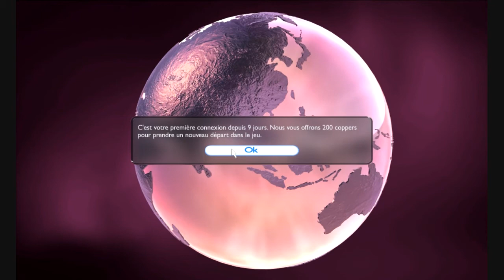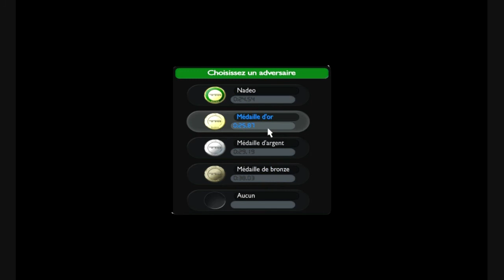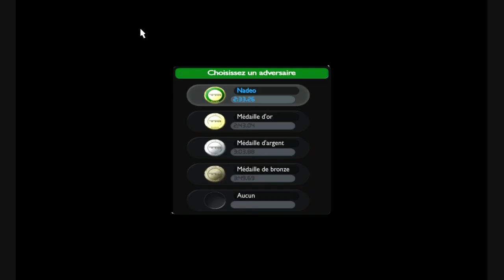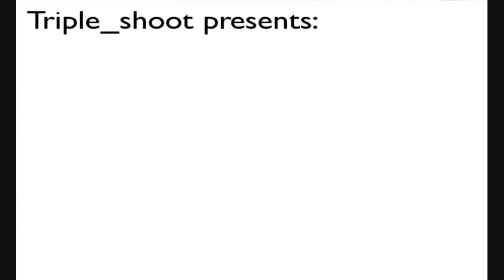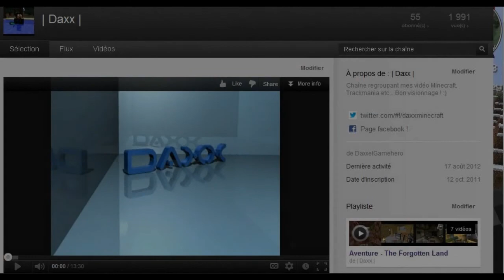► Let's play | Trackmania n°1 Redécouverte Daxx HD 720p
Un petit let's play avec vous qui m'a permis de redécouvrir Trackmania united et qui permet de découvrir le jeu pour ceux qui ne connaissent pas :)